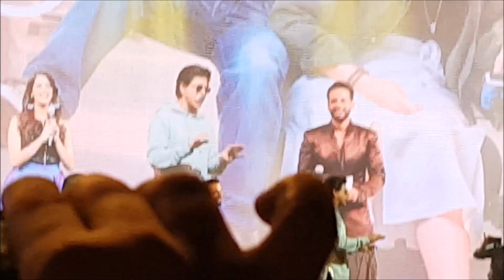Shahrukh khan at Global Village Dubai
Shahrukh khan performing live at global village in Dubai.